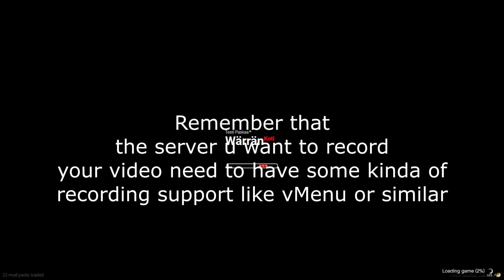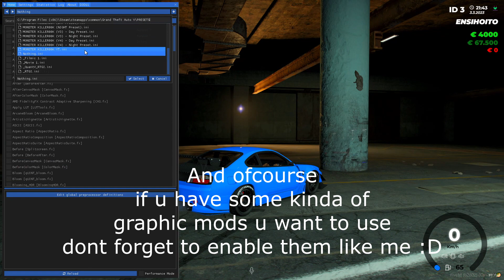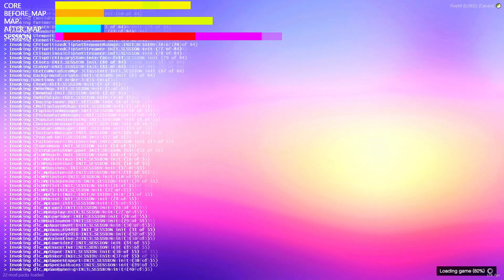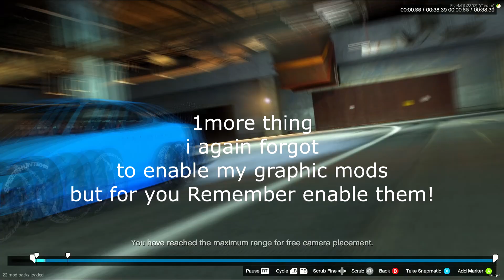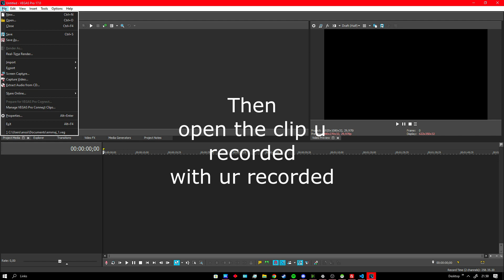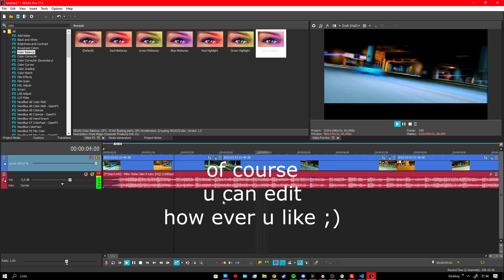FiveM - How to use Rockstar Editor without crashing!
Hello ;)

In this video ill show you how to use Rockstar Editor in FiveM

Remember one thing. Fivem does not support rockstar rendering in fivem anymore. When u try to render the video from rockstar in fivem it will crash.
Thats why u need to use some kinda of recorder like OBS.

Hopefully this video helped.
Remember to ask if u need help.
I will gladly help if can.

Music in cinematic:
MIKA - Relax, Take It Easy

Have a nice day!